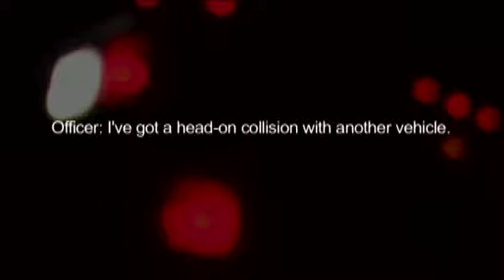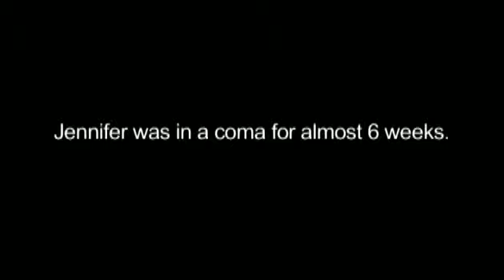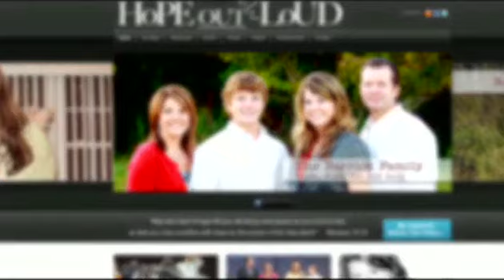The Jennifer Barrick Story - Produced by Truth In Action